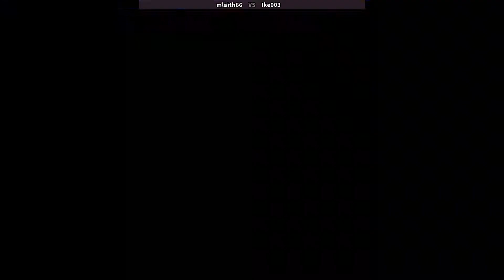he went for raging demon but failed, and then this happend...